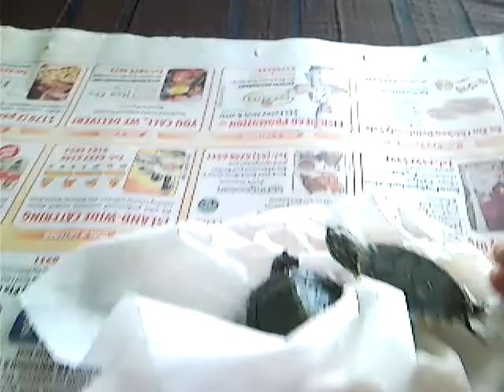ninja terrapin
cute terrapin climbing vertically up my sofa.